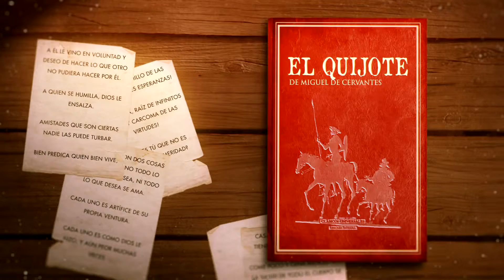FETV CÁPSULA QUIJOTE 1 JUAN DAVID MORGAN 29-30 AGOSTO 2015